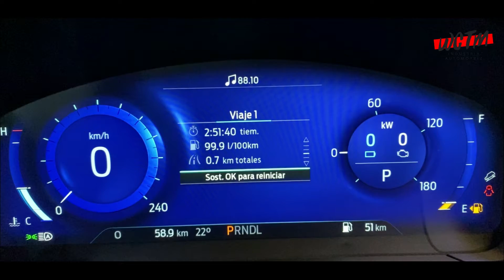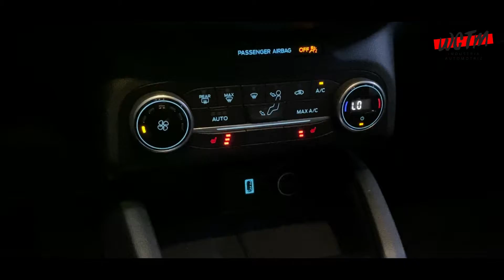Ford Escape Hybrid - un Americano híbrido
Bienvenidos a World Car Tour México

Versiones:
Ford Escape SE Sport Hybrid 2020: $691,400
Ford Escape Titanium 2020: $708,800

Agradecemos a Ford MYLSA por permitirnos traer este gran vehículo a todos ustedes, para mayores informes de este o cualquier otro auto de la marca Ford comuníquense a los teléfonos: 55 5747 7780